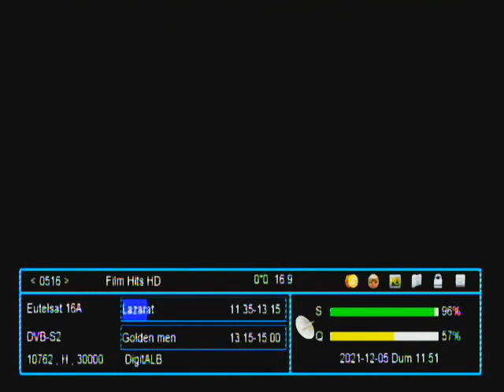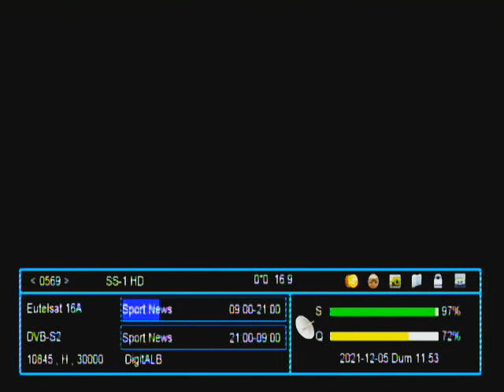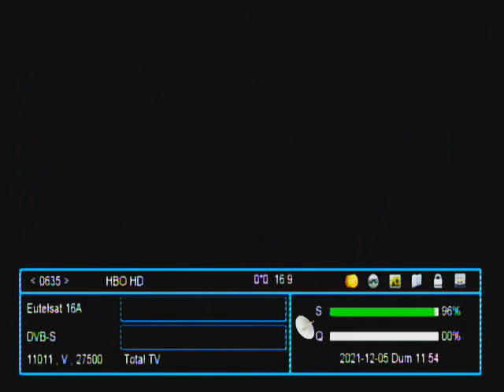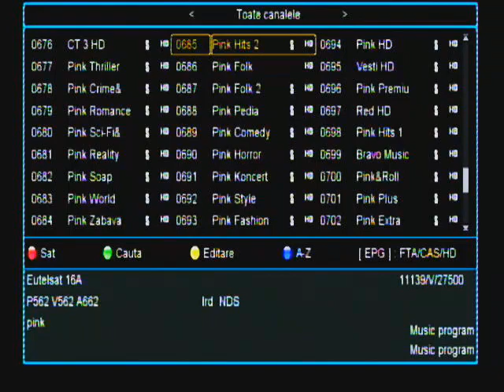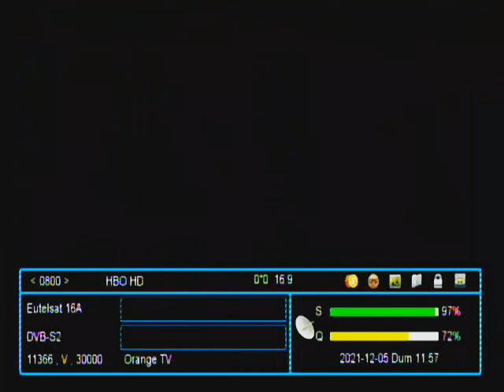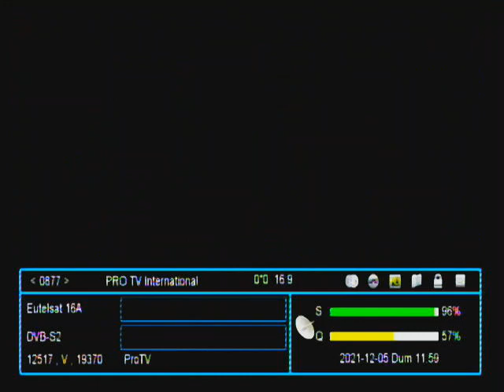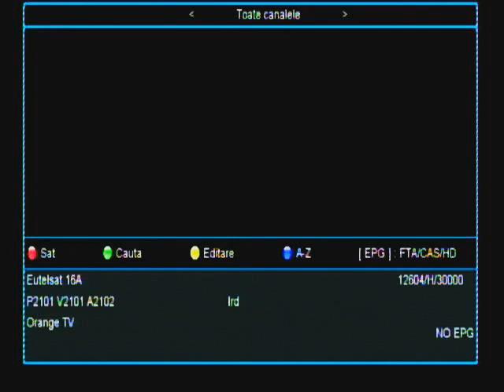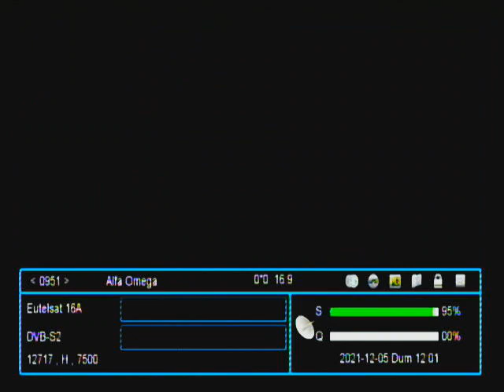EUTELSAT 16 EST - ZAPPING CHANNEL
CHANNEL ON EUTELSAT 16 GRADE EAST -  SCRAMBLED OR FTA